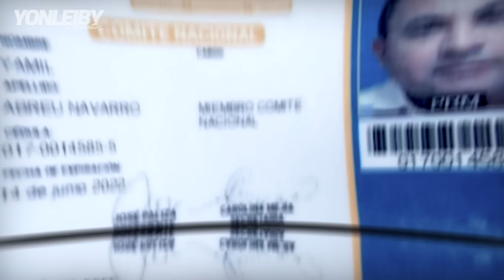DANILO MEDINA ADMITE CORRUPCION CON MILLONES Y JOSÉ RAMON PERALTA I